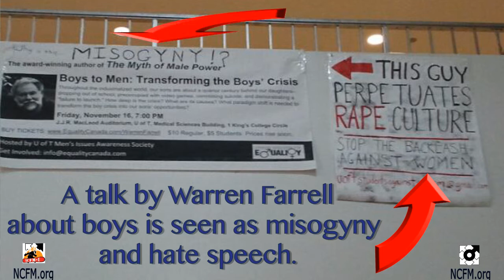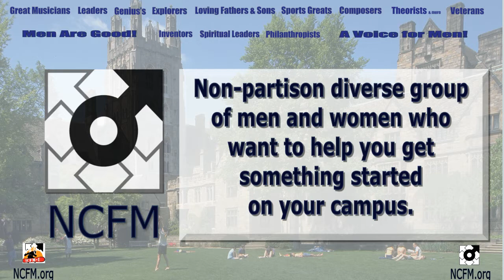NCFM to Help College Men Find a Voice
This video is aimed at college men who are tired of their campus having nearly nothing specifically for men and everything for women.  It's time for college men to have a voice.

put  "Starting a Campus Group" in the subject line

MenAreGood Mailing List (low level)

BOOKS
Descriptions for all three

Huge Men Are Good Mug